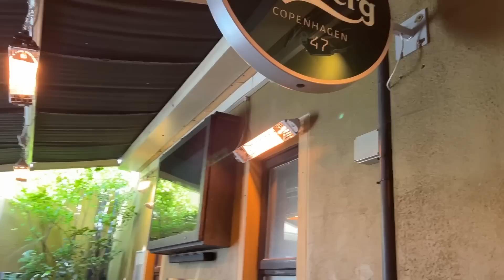NOSSO CUSTO DE VIDA MENSAL ATUALIZADO - 2023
📲  Solicite contato para estudar em Limerick
Student Campus -

📲  SEDA College
Solicite orçamento para estudar em Dublin ou Cork -

Concorra a uma bolsa de renovação!
*Válido para todos os fechamentos até o dia 31 de Janeiro de 2023, independente da forma de pagamento, para as cidades de Dublin ou Cork.

Quer saber das novidades antecipadamente?